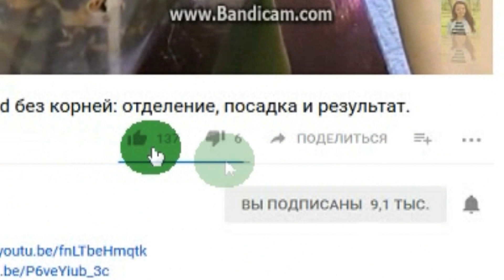Пересадка Smbc. Frances Fox в субстрат с лечузой. Корни - мечта!